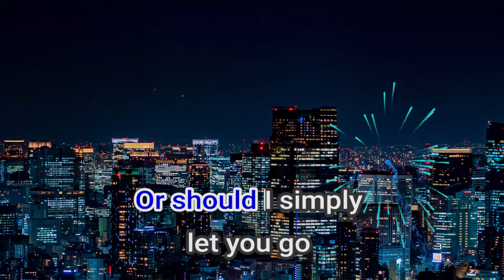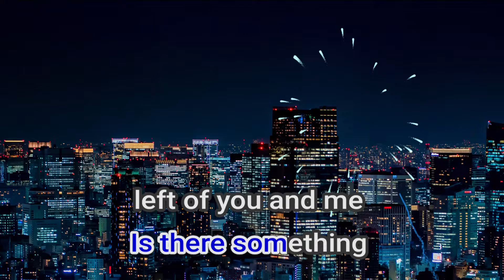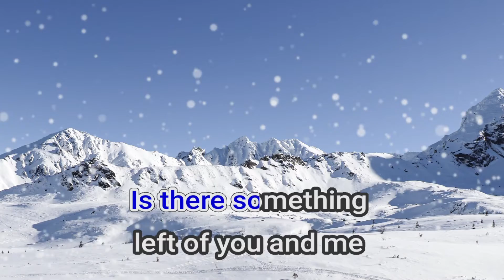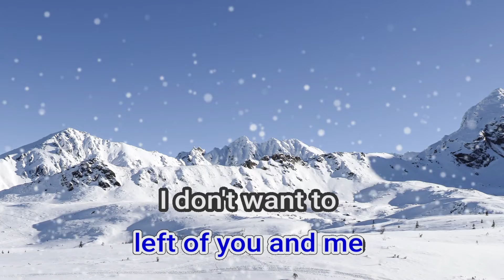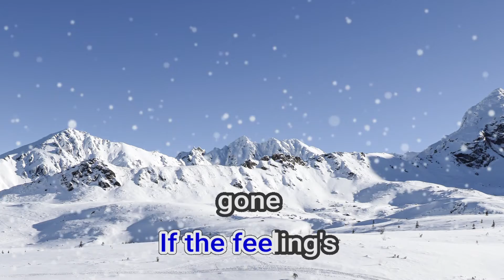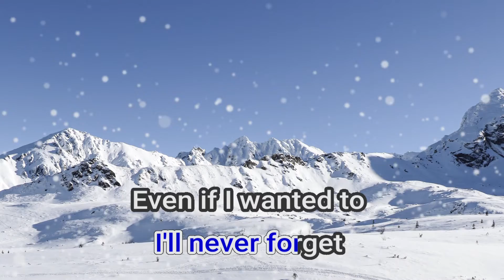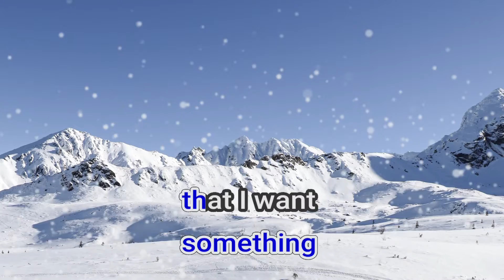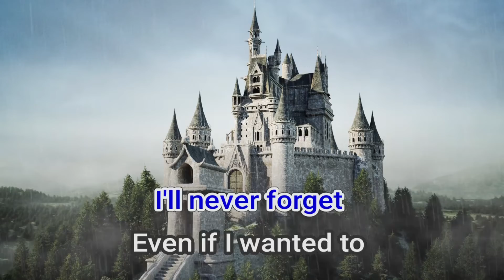15718 Is There Something Christopher Cross